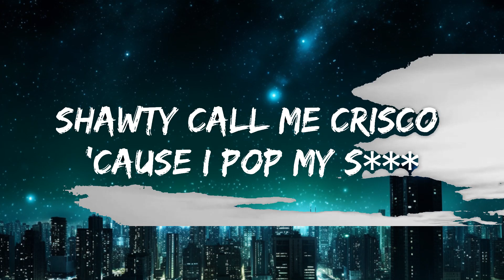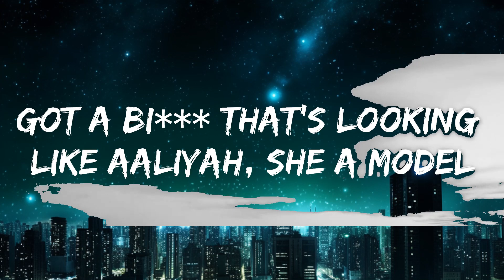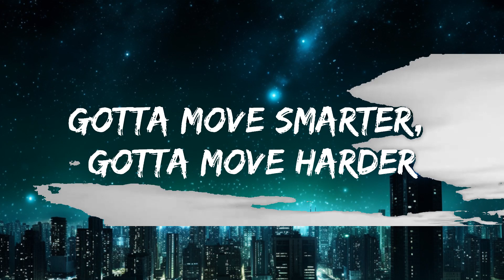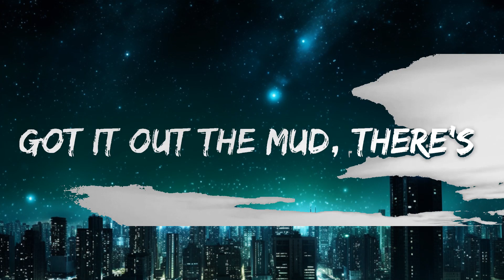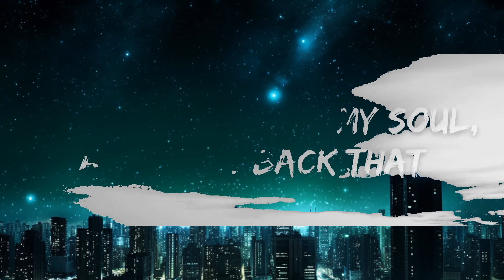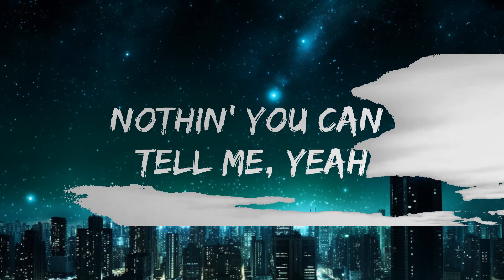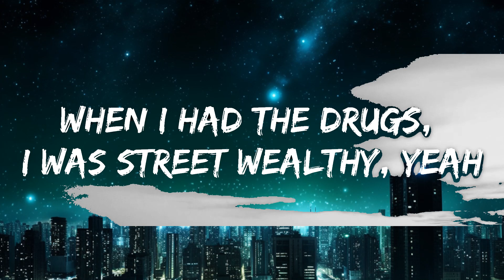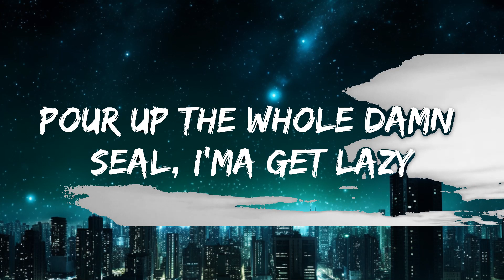Roddy Ricch - The Box (Lyrics) | Best Vibing Music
[Verse 2]
I done put a hundred bands on Zimmerman, s***
Shawty call me Crisco 'caus